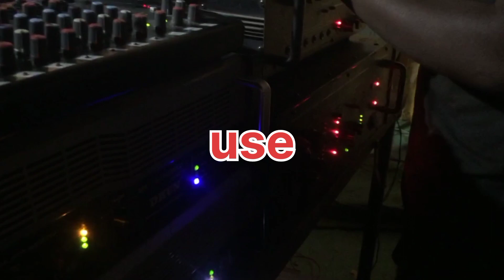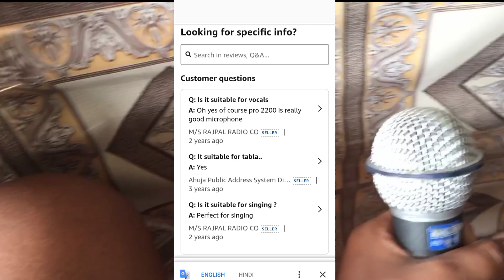Ahuja 220sc Pro Microphone Best For bass#dj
party mix 2023
introducing dj